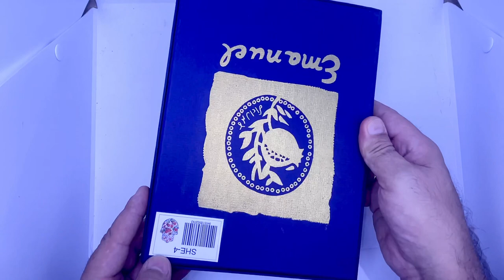SHE-4 - Beautiful Metal "Hamsa" with red colored Pomegranate hand-painted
Beautiful Metal wall mount "Hamsa" with red colored Pomegranate. Hand-painted by the Israeli artist Yair Emanuel.